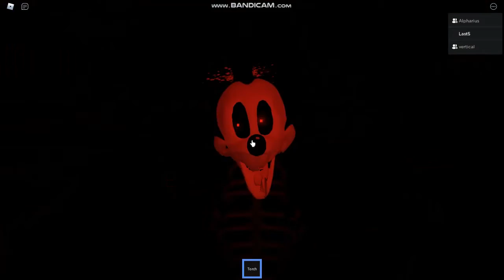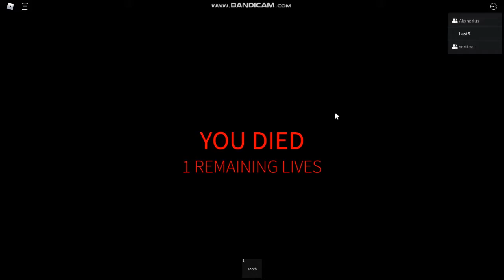Roblox | Rickey Rat Chapter 2 Part 1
ill get a proper thumbnail for this later lol
______________ஜ۩۞۩ஜ___________________
(Official New Description for every video I make now)
______________ஜ۩۞۩ஜ____________________
My name is ANT or Tommy, a gamer slowly becoming the best gamers. Thank you for coming! Have a nice day.